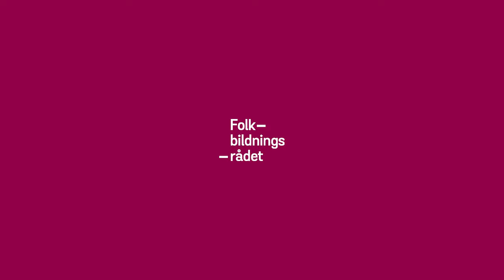Maria Graner om Riksrevisionens granskning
Riksrevisionen har granskat statsbidraget till studieförbunden. Folkbildningsrådets generalsekreterare, Maria Graner, kommenterar.